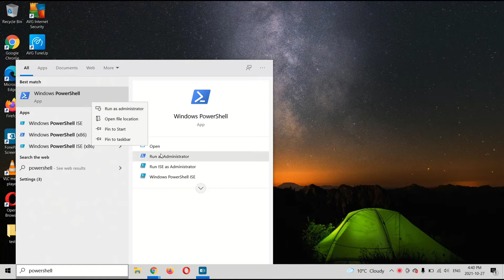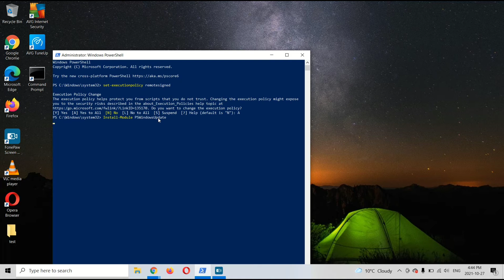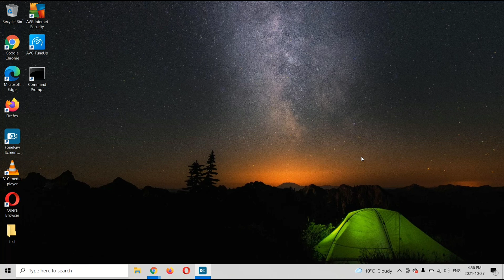How To Update Windows 10 Using Powershell!!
This video will show you how to update windows 10 using powershell

Thanks